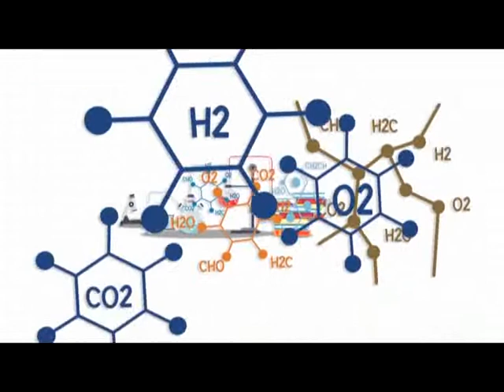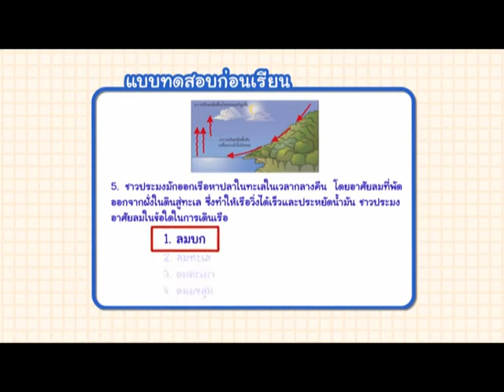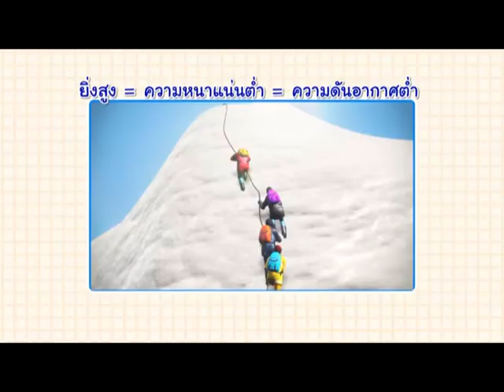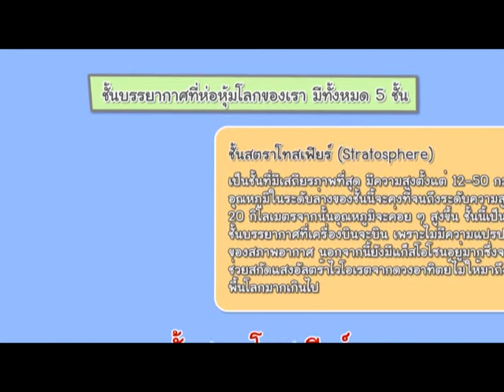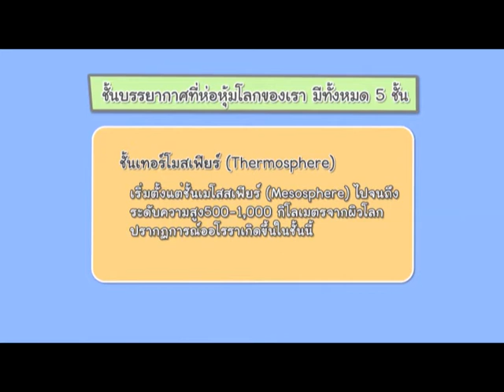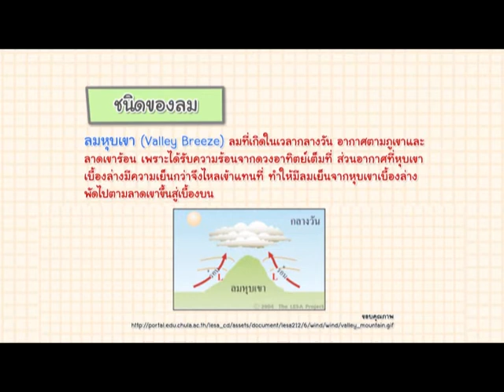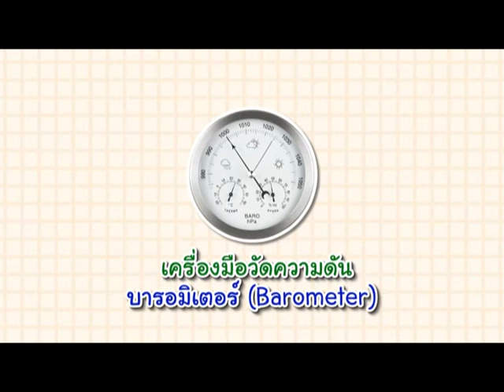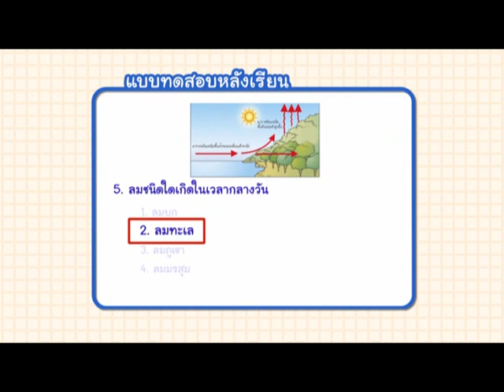(กศน.) ชั้นบรรยากาศ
รายการเรียนวิทย์ติดจอ เป็นรายการที่ให้ความรู้เกี่ยวกับวิชาวิทยาศาสตร์ ระดับมัธยมศึกษาตอนต้น